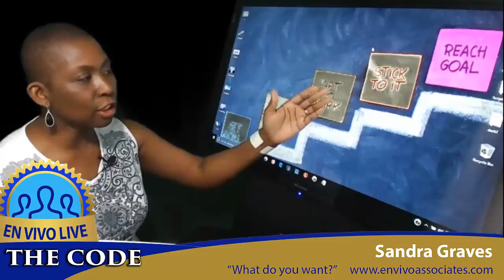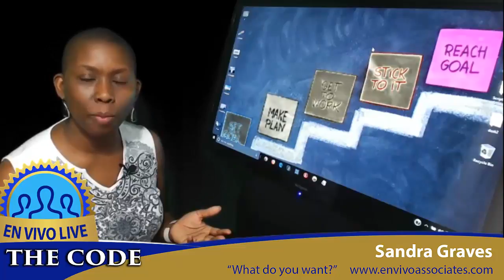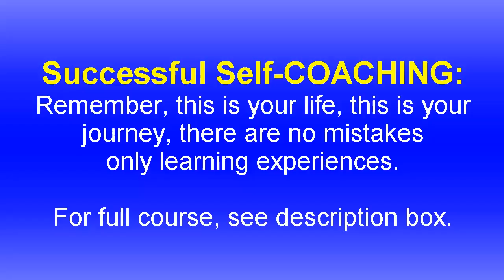What do you WANT? Sandra Graves - THE CODE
I have asked myself many times "What do I want?" and although I have the answer now, it was not easy answering then. “I want to be happy ..."